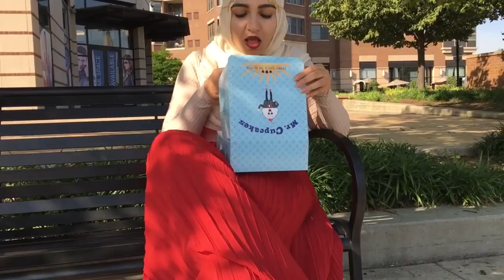Look Book | EID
Thank you to my friend Clarissa, who sang recorded all the audio herself!  And a special thank you to my best friend  Bayan who put up with me long enough to record this.